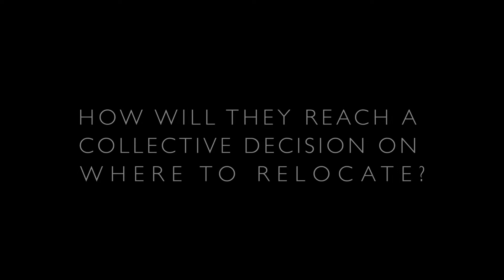The Swarm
‘The Swarm’ is a dynamic new immersive opera and sound project about honey bee swarms. It narrates the story of the perilous journey of migrating honey bees through a city with their queen after she is deposed by her daughter and forced to leave the hive, taking half the colony with her. In their search for a new home they encounter a deadly extractor fan, a thunder storm and a fierce debate over two potential sites to build a hive. With just one last meal of honey for energy, how will they reach a collective decision on where to relocate?

This innovative 45 minute work will bring audiences closer to nature, stretching the boundaries of choral music, voices and movement. The 9 piece choir representing the bees, will be combined with a soundscape comprising field recordings and composition evoking the urban landscape.

The behaviour of bees is used as a paragon for modern social science. Their modes of collective decision making have been recognised by our society and have much to teach us about smoothly functioning groups, especially ones capable of exploiting fully the power of democratic decision making. Additionally, the bees provide a fertile subject for the musical composition. Sound and vibration are central to their communication and cooperation in the beehive.

Inspired by the bees, 'The Swarm' will explore the fluctuating magnetism between the individual and the collective, which will be expressed physically, spatially and musically.

The devising process has involved extensive consultation with beekeepers, Behavioural Scientists, Neuroscientists and Biologists and will involve new compositions.

Three site specific performances are planned for September 2016 in the Brunel Tunnel, Rotherhithe and The Car Park Space in Liverpool.